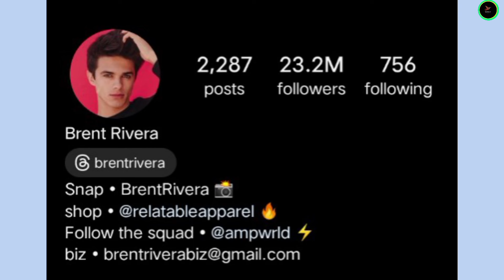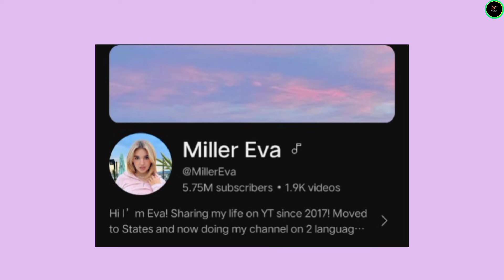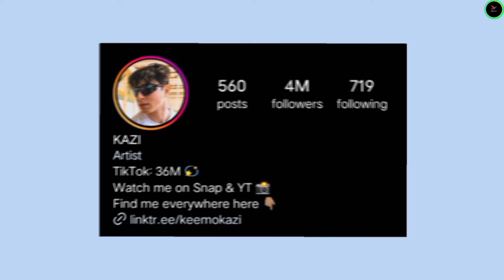Brent Rivera vs Eva Miller vs Cyrus Dobre vs Keemokazi Lifestyle Comparison 2024